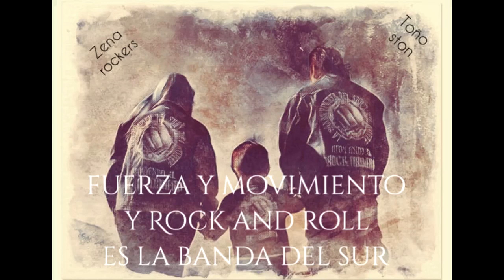DELITO CALLEJERO ))EN DOS COVER EN VIVO 080920((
DELITO CALLEJERO EN EL 8vo ANIVERSARIO DE LA BANDA ROCKER DEL SUR